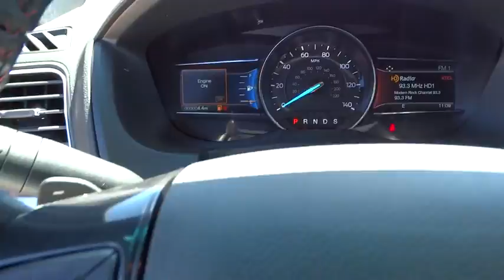2016 Ford Explorer Denver, Aurora, Parker, Highlands Ranch, Littleton, CO 160704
2016 Ford Explorer 4WD 4dr Sport - Stock#: 160704 - VIN#: 1FM5K8GTXGGC66217

Moonroof, Heated Leather Seats, Third Row Seat, Navigation, Turbo Charged, Aluminum Wheels, Trailer Hitch, 4x4, HANDS-FREE LIFTGATE, LED FOG LAMPS. Magnetic Metallic exterior and Ebony Blck w/Red Accent S interior, Sport trim. CLICK NOW! OPTION PACKAGES: EQUIPMENT GROUP 401A Front 180 Degree Camera w/Washer, Hands-Free Liftgate, Universal Garage Door Opener, Heated Steering Wheel, Voice Activated Navigation System, in-dash screen, SD card for map and POI storage and integrated SiriusXM Traffic and Travel Link, Note: SiriusXM Traffic and Travel Link includes a 5-year prepaid subscription, SiriusXM Traffic and Travel Link is not available in Alaska and Hawaii, Note: SiriusXM audio and data services each require a subscription sold separately, or as a package, by Sirius XM Radio inc, If you decide to continue service after your trial, the subscription plan you choose will automatically renew thereafter and you will be charged according to your chosen payment method at then-current rates, Fees and taxes apply, To cancel you must call, TWIN PANEL MOONROOF, VOICE ACTIVATED NAVIGATION SYSTEM in-dash screen, SD card for map and POI storage and integrated SiriusXM Traffic and Travel Link, Note: SiriusXM Traffic and Travel Link includes a 5-year prepaid subscription, SiriusXM Traffic and Travel Link is not available in Alaska and Hawaii, Note: SiriusXM audio and data services each require a subscription sold separately, or as a package, by Sirius XM Radio inc, If you decide to continue service after your trial Our large inventory and wide selection of models, along with competitive pricing, allow us to make you a great deal on the Ford of your choice. At Mike Naughton Ford, our goal is to assist you in making a confident decision. Our friendly, professional staff members are here to answer your questions and listen to your needs. Wherever you live in the Denver area, or if you're driving from Lakewood, Highlands Ranch, Centennial or Englewood, we're ready to serve you! Horsepower calculations based on trim engine configuration. Please confirm the accuracy of the included equipment by calling us prior to purchase.